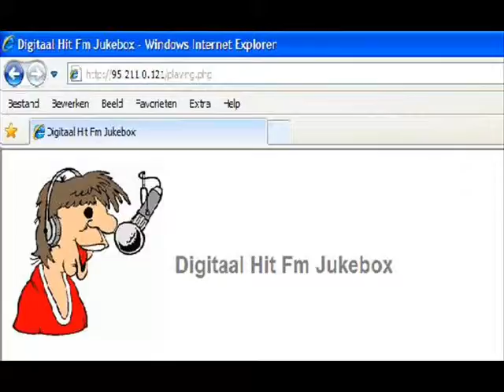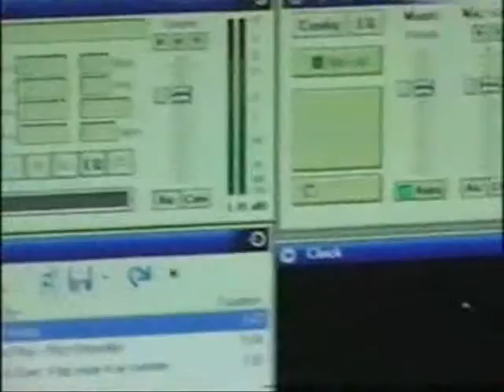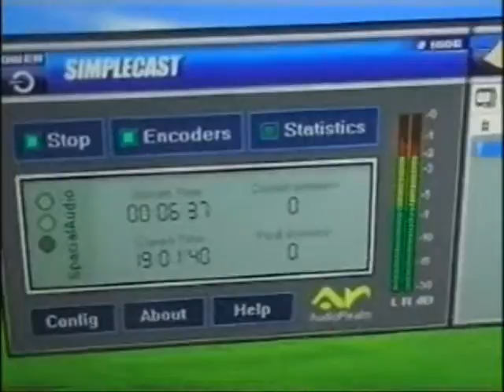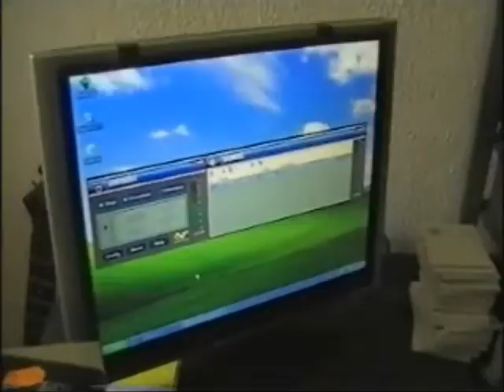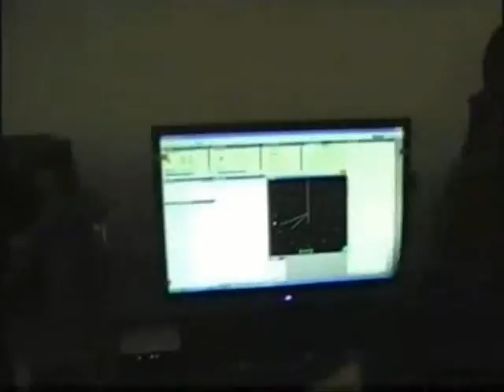digitaalhit fm jukebox